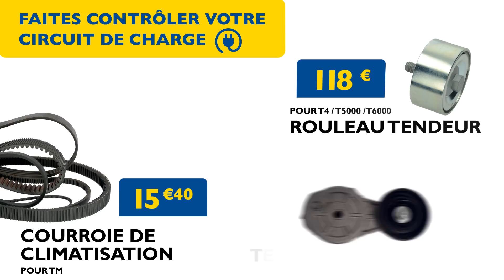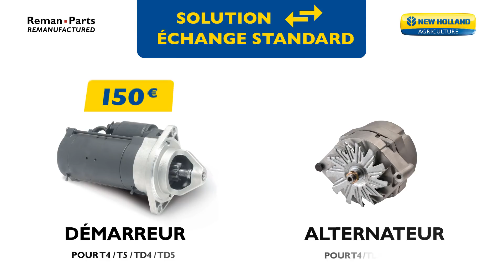New Holland Ventes Flash #4 Électricité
Découvrez les offres exceptionnelles autour de l’électricité de cette nouvelle édition des Ventes Flash Pièces et Service ! RDV chez votre concessionnaire New Holland pour en savoir plus.